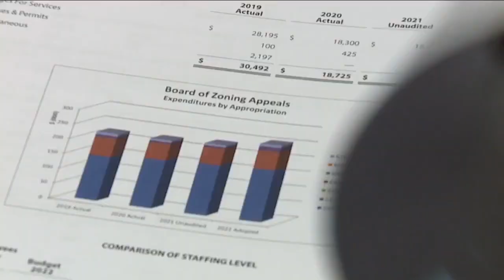Cleveland safety forces hope new city budget will close pay gap